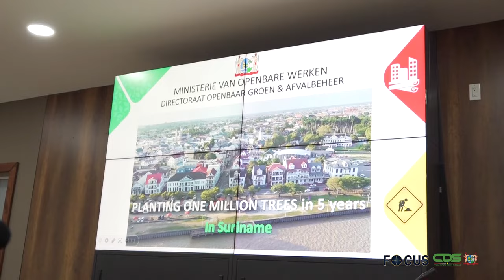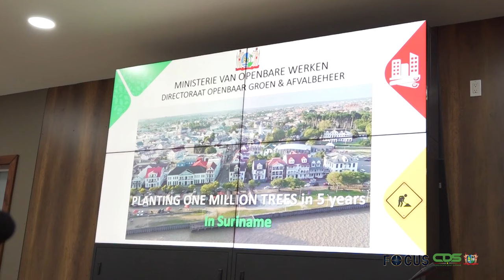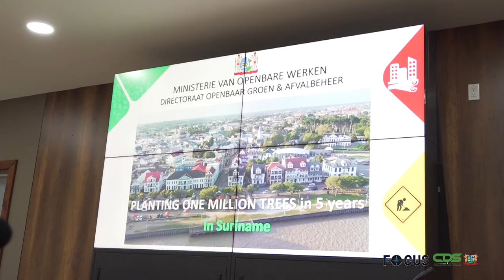FOCUS AFLEVERING 1268, DD 16 MEI 2024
In Focus aflevering 1268 worden de volgende onderwerpen belicht:
- Diverse kwesties besproken tijdens persconferentie na de RRV
- Groen initiatief in Suriname; een miljoen bomen in vijf jaar
- SPWE traint marktventers in ‘Basic entrepreneurship Food Packaging and labelling’